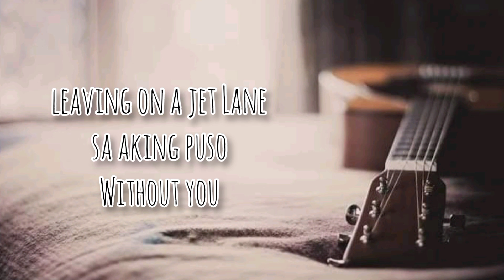Leaving On A Jet Lane• Sa Aking Puso• Without You